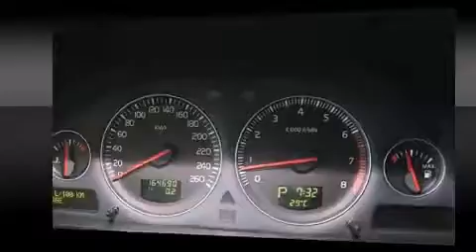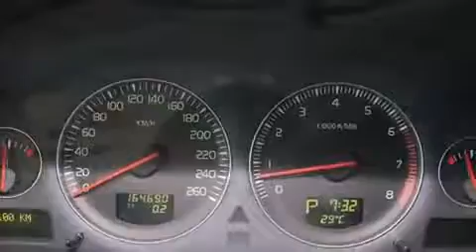2007 Volvo Xc90 3.2 AWD 7 PASSAGERS+CUIR+TOIT OUVRANT++++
Acura Gabriel D.D.O. West Island
4648, Boul. St-Jean

La route vous appartient avec le Volvo XC90 2007. Sous le capot on retrouve un moteur 6 cylindres d��veloppant plus de 230 chevaux, ce qui vous offre une exp��rience de conduite confortable et fiable. Ce mod��le poss��de toutes les caract��ristiques raffin��es auxquelles Volvo nous a habitu��s: des lampes de lecture avants et arri��res, un compte-tours, un afficheur de la temp��rature ext��rieure, une banquette arri��re �� dossiers rabattables s��par��s, syst��me de lavage des phares, plaques de protection des ��l��ments m��caniques, et un climatiseur. Une 3e rang��e de si��ges accueillant encore plus de passagers. Ses ��l��gantes roues en alliage soulignent �� la fois son raffinement et son allure sportive. Volvo accorde la priorit�� �� la s��curit�� et la protection en incluant: rideaux gonflables pour prot��ger la t��te, coussins gonflables lat��raux �� l'avant, syst��me antipatinage, syst��me d'assistance au freinage, appuis-t��te avant anti-coup de fouet, un syst��me antivol, et freins antiblocage. Les essuie-glaces �� balayage intermittent se mettent automatiquement en marche d��s la premi��re goutte de pluie. Passez nous voir d��s aujourd'hui pour voir de pr��s ce v��hicule. Appelez sans d��lai pour r��server votre essai routier.